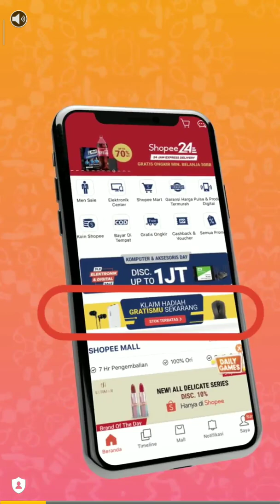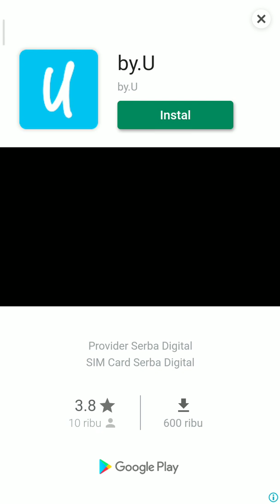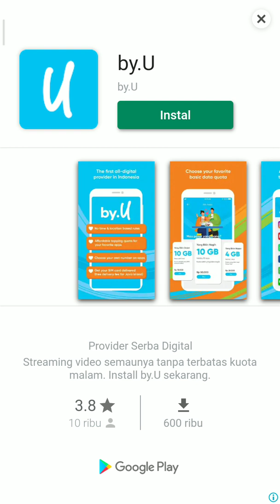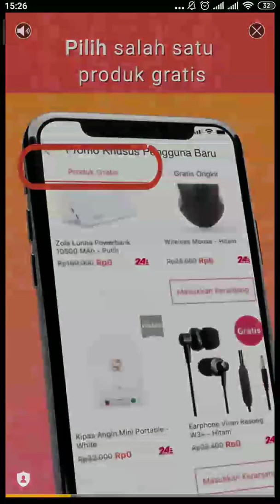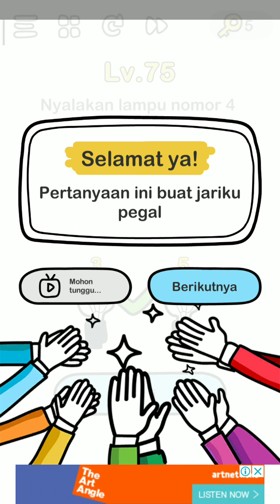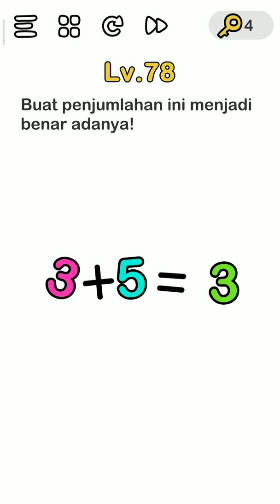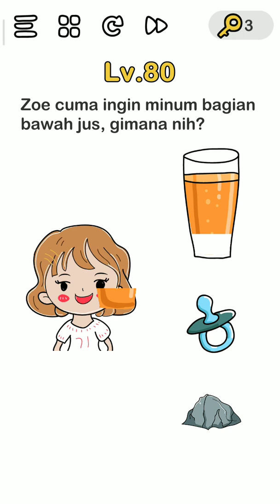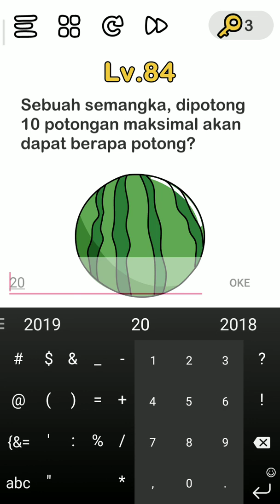[Brain Out Game] Level 69-83